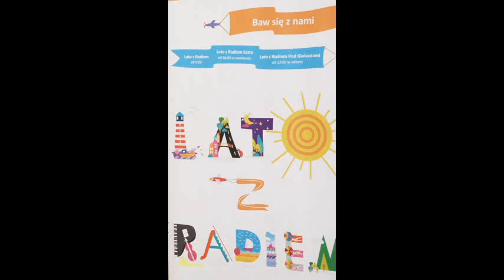„LATO Z RADIEM" 2014 - Zapowiedź.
14-06-18
21 czerwca po raz 43 wystartuje „Lato z Radiem". Audycję poprowadzą Roman Czejarek i Małgorzata Raducha.
Na spotkanie przyszli m. in: Andrzej Krzywy i Piotr Kubiaczyk - De Mono; Grzegorz Markowski i Dariusz Kozakiewicz - Perfekt; Agnieszka Dyk - Brathanki; Łukasz Golec i Paweł Golec - Golec u'Orkiestra; 2/3 grupy Singin' Birds; Sławomir Łosowski - Kombi Łosowski, Maciej Pol, Maria Szabłowska. Spotkanie prasowe prowadził Roman Czejarek.